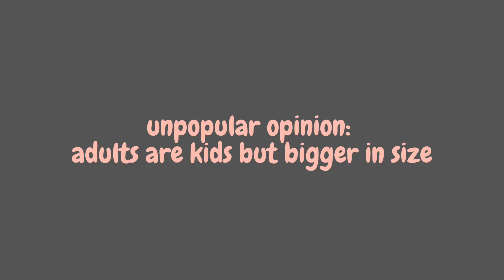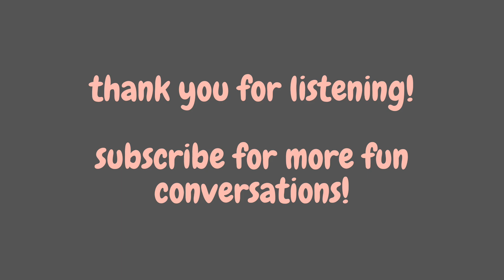(viet/eng) adults are just kids but bigger in size | adulting - let's rant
[Vietsub Available / Ấn CC để đọc bản dịch tiếng Việt]

if you are an adult and you feel like you are a kid, don't worry because you still are at heart ❤️

00:21 Intro
02:25 Attention
05:58 Creativity